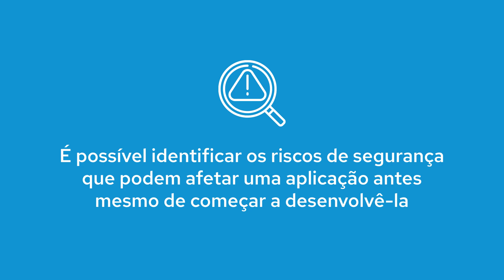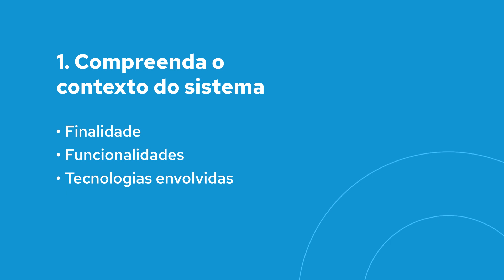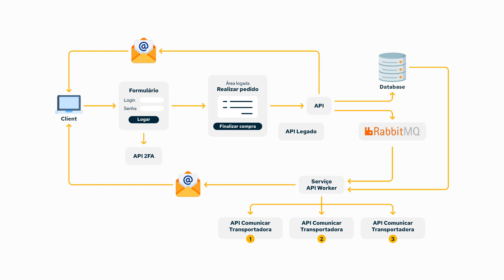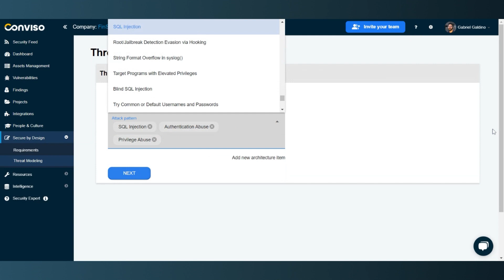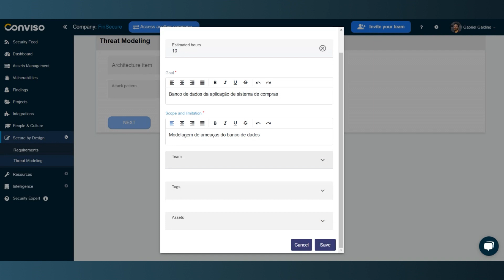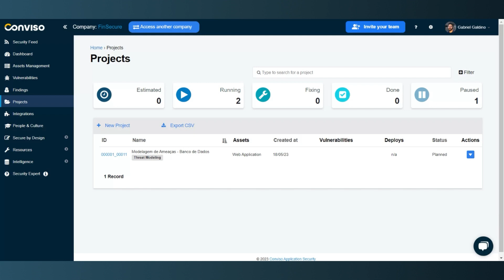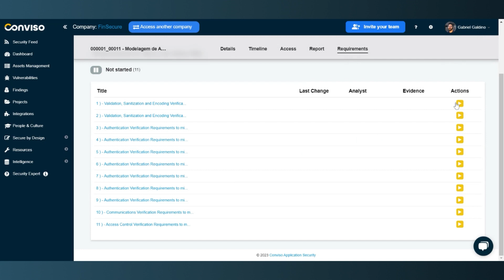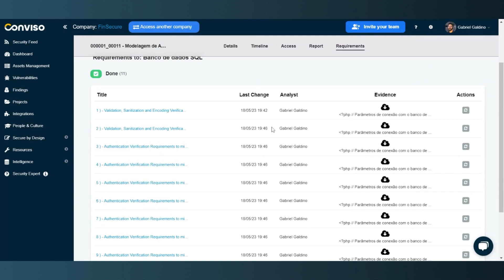Modelagem de ameaças para desenvolvedores na Conviso Platform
Descubra como antecipar riscos de segurança e proteger sua aplicação desde o início!

Nesse vídeo explicativo, Gabriel Galdino, Developer Advocate, revela o caminho ideal para identificar e prevenir potenciais riscos de segurança antes mesmo de iniciar o desenvolvimento da sua aplicação contando com a expertise da Conviso Platform.

Assista agora!